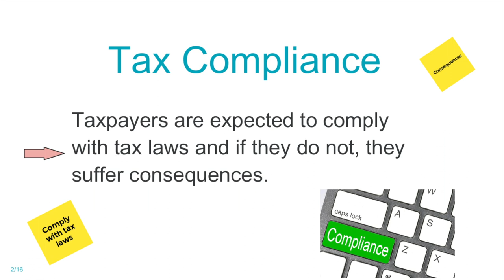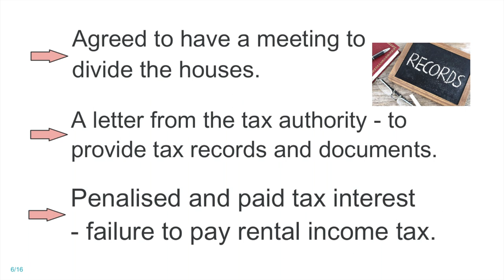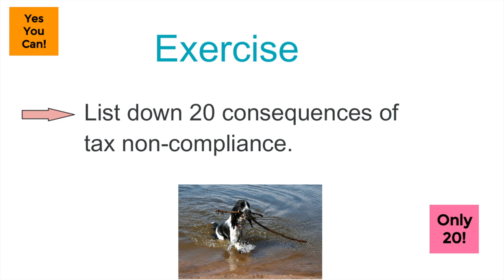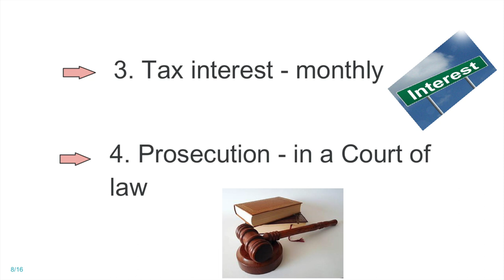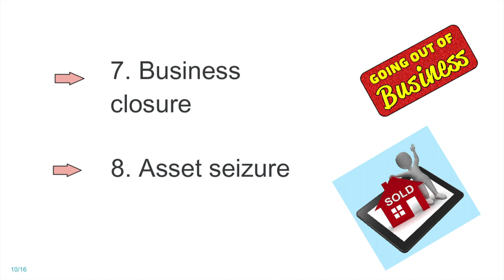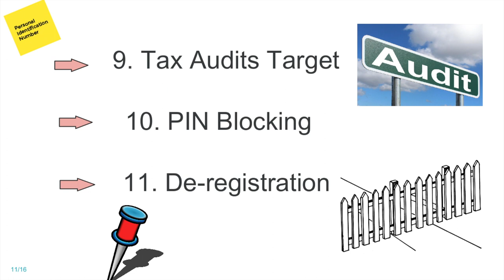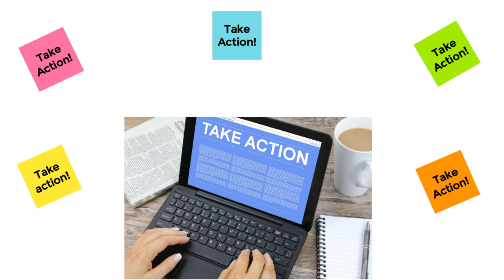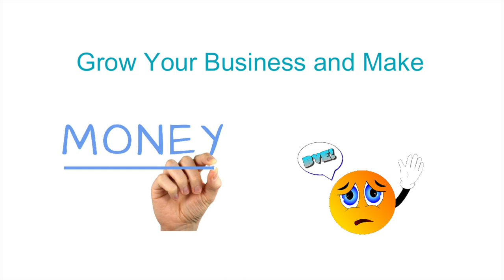Are You Tax Compliant? Tax Non-Compliance Consequences